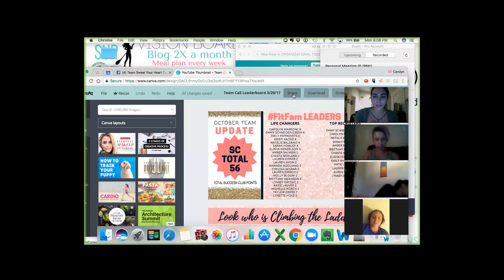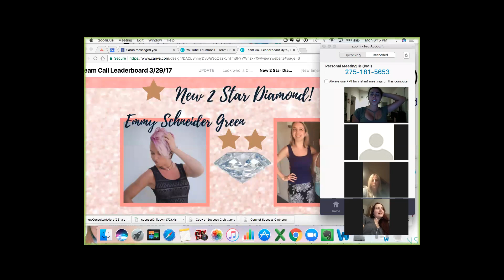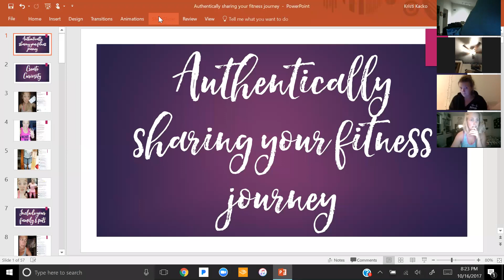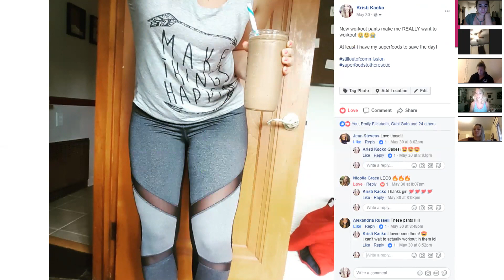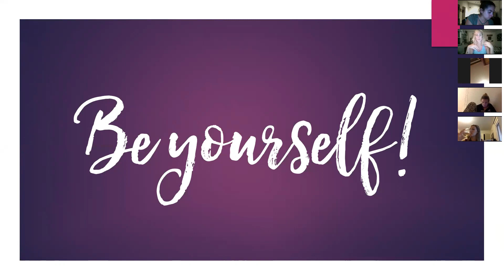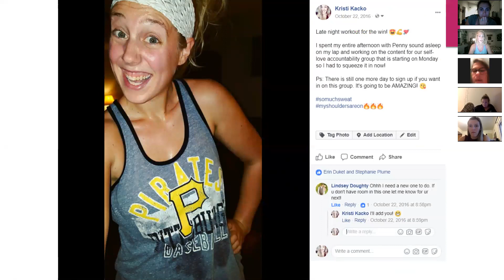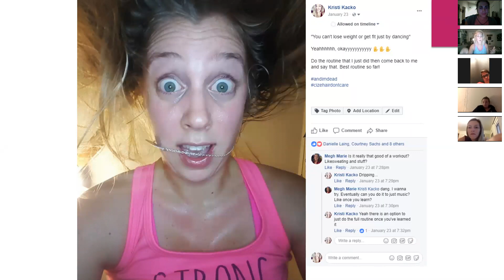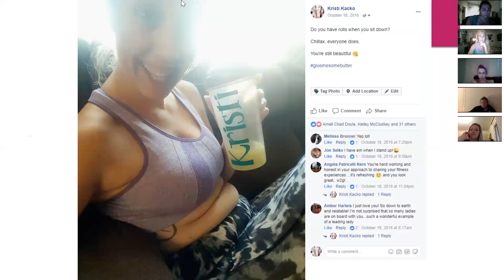Sharing Your Fitness Journey Authentically on Social Media with Kristi Kacko